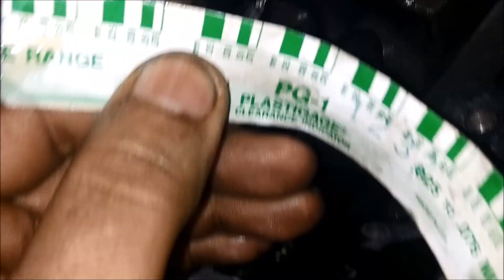Audi A3 2.0 16v Turbo FSI - Corte na rotação - Parte 15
Achamos um problema, aparece outro...